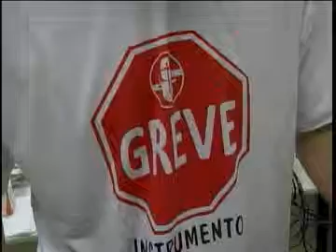JORNAL ATIVIDADE - PARTE 02 - 02-04-13